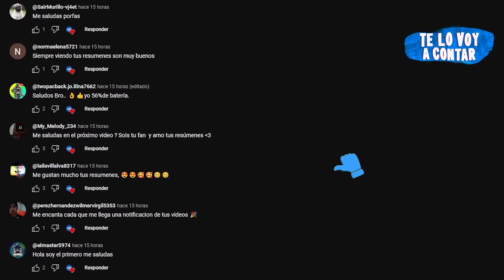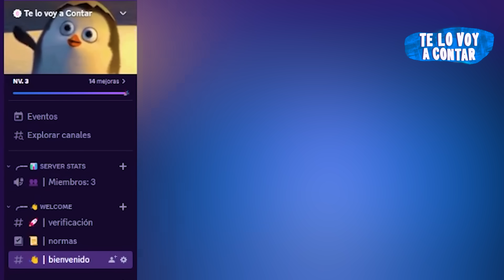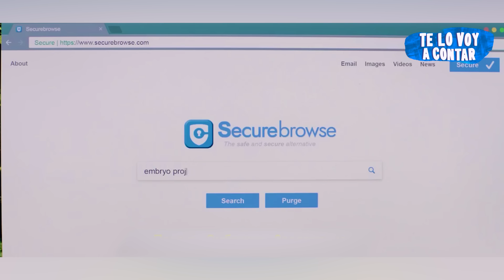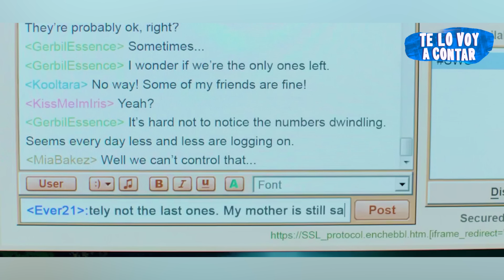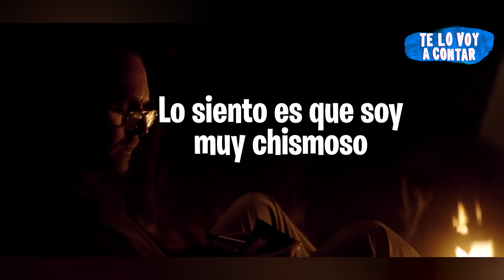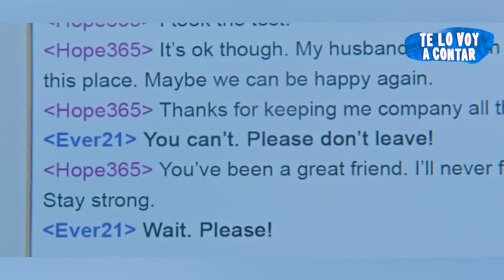UNA PANDEM1A M4TA AL 99% DE MUJERES Y LAS POCAS QUE QUEDAN SON CAZ4D4S | RESUMEN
Solo quedan unas.

TÍTULO :
NO QUEDAN MAS resumen Te lo voy a contar
NO QUEDAN MAS película completa

Resumen
Película
Resumen NO QUEDAN MAS
NO QUEDAN MAS COMPLETA EN ESPAÑOL
Netflix
TE LO VOY A CONTAR
NO QUEDAN MAS - película